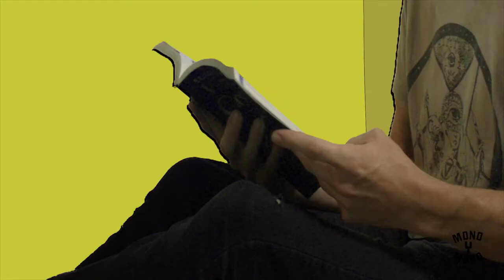Rudy De Anda - The Fast Route, the Fast Decline (Official Music Video)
Rudy De Anda, frontman for Long Beach psych-prog group Wild Pack of Canaries, has written and recorded his own songs for a vinyl on Porch Party Records- a 5-song EP titled "Ostranenie" recorded, mixed, and mastered with Isaiah "Ikey" Owens and will be released in summer of 2015.

Rudy De Anda has been busy creating a local following from Long Beach and L.A., as well as tours down to Mexico and up to Santa Cruz and San Francisco. They have also shared the stage with established acts The Dodos, Bass Drum of Death, El Ten Eleven, Chain & The Gang, La Hell Gang, Chicano Batman, Froth, Wax Children, Colleen Green, Enjoy, and Cutty Flam.